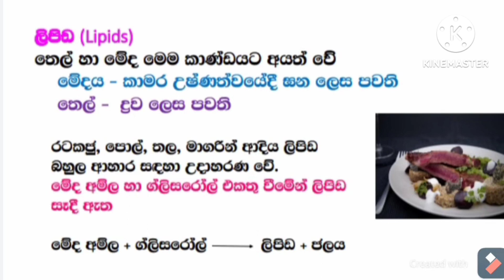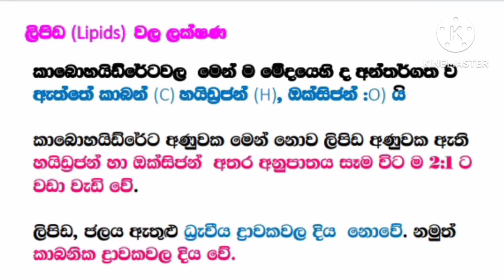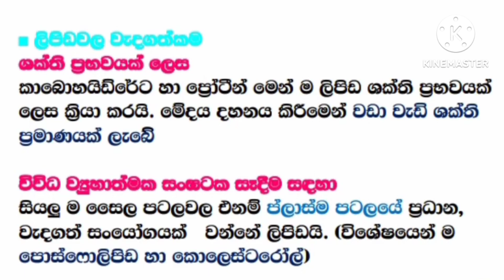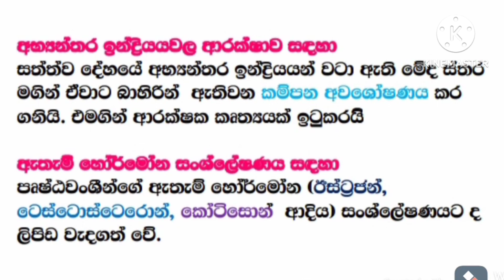grade 10 Science lipids ලිපිඩ ජිවයේ රසායනික පදනම